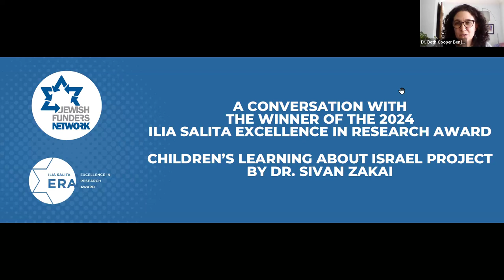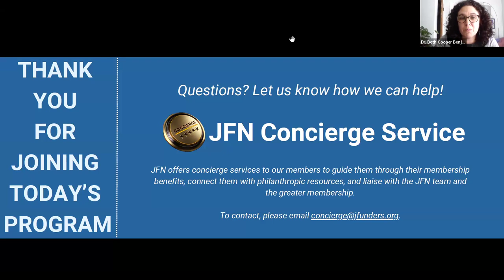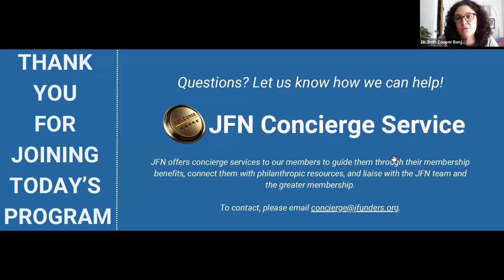A Conversation with the winner of the 2024 Ilia Salita Excellence in Research Award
A conversation with Dr. Sivan Zakai, Sara S. Lee Associate Professor of Jewish Education, Hebrew Union College-Jewish Institute of Religion, and head of the Children's Learning about Israel Project. Dr. Zakai was honored for her groundbreaking work, yielding thought provoking results while suggesting new directions for both Jewish education and further research. At this very difficult time for Israel, her research and findings are needed now more than ever.

The Children's Learning about Israel Project studies how American Jewish elementary and middle school students think and feel about Israel, and how that thinking changes over time.

Moderated by Susan Kardos, Chief Strategy & Advancement Officer at The Abraham Joshua Heschel School

Read more about the Children's Learning about Israel Project, Dr. Zakai, and the Ilia Salita Excellence in Research Award